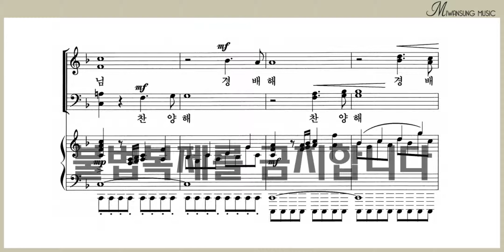찬양해 경배해 / 소프라노파트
하이라이트 26집 / 찬양해 경배해 / 소프라노파트